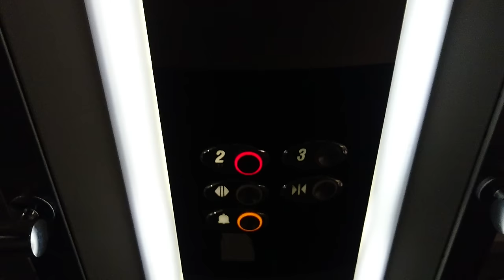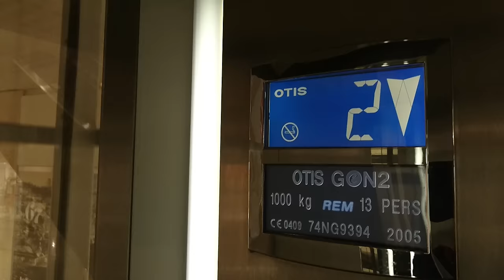Sweden, Stockholm, Skärholmen Centrum, OTIS elevator